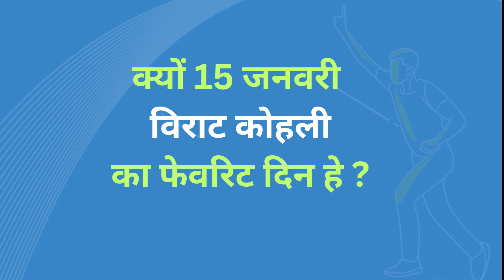Virat Kohli on 15-Jan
Most MOM in ICC Tournaments
Best Bowling in SENA by INDIAN Bowlers
Indian player who scored fastest 4000 runs in T20
Highest ODI Scores By Player
Rohit Sharma Records as a Captain
Fastest to 1000 Runs In World Cup

Most Sixes in 2023
Rishabh Pant IPL Earnings

Sanju Samson IPL Earnings

Chris Gayle IPL Earnings

AB de Villiers IPL Earnings

Virat Kohli IPL Earnings

Axar Patel IPL Total Earnings

153 Runs Win what a coincidence
IND vs WI Test क्रिकेट Last 20 Years Records

MS Dhoni शांत, सरल और निडर कप्तान | MS Dhoni धोनी
MS Dhoni Running रफ्तार | MS Dhoni

IPL टीम के Owners  😲 | आईपीएल टीम के मालिक||
TATA IPL PLAYOFF EVERY DOT BALLS WILL BE SPECIAL WHY?
IPL Playoff Dot Balls Tree plants